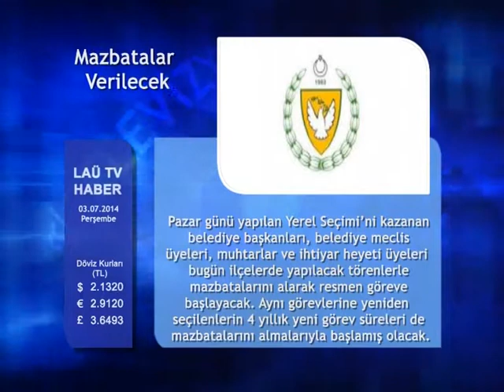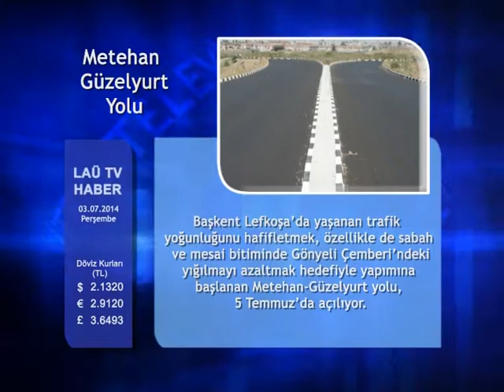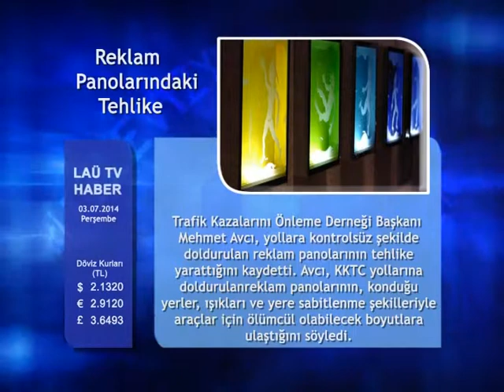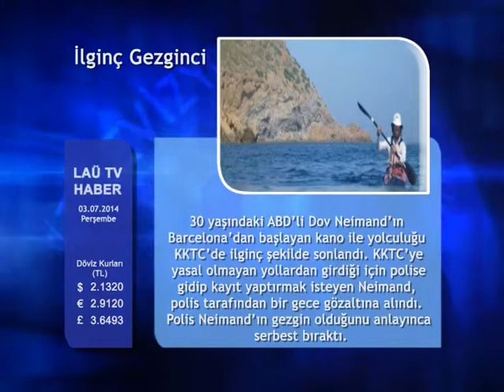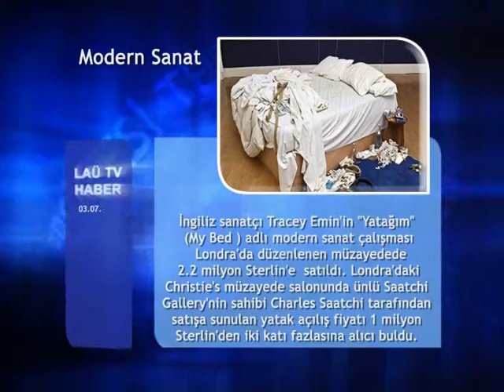03 TEMMUZ HABERLER